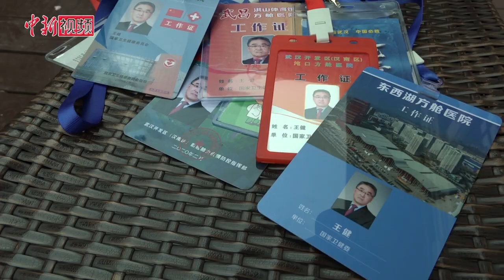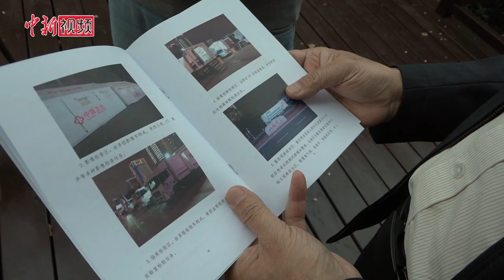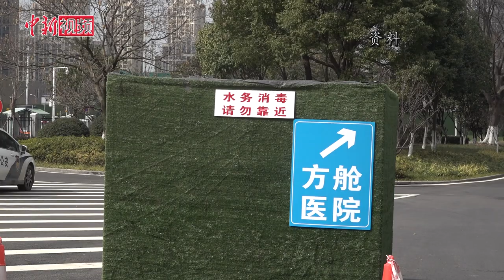国家卫健委医管中心主任：用大型体育场馆收治传染病是一项创举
新冠疫情暴发后，国家卫健委医管中心主任王健被派往武汉参与防疫阻击战。2月初武汉疫情形势严峻，全国确诊患者中40％集中在武汉。医院一床难求，医疗资源严重短缺。控制疫情最紧迫的问题是如何实现应收尽收，应治尽治。王健表示，用大型体育场馆收治传染病是中国的首创。